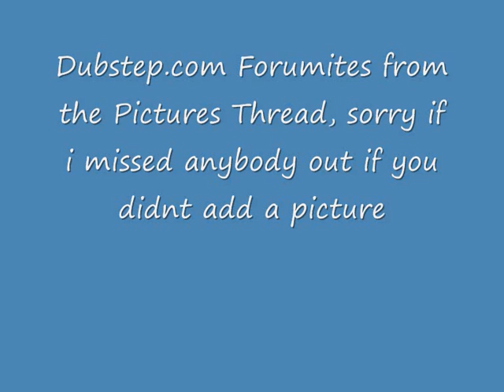Dubstep Forumites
Pictures posted up from the ninja pictures thread. tooks me over an hour to go through each page lol